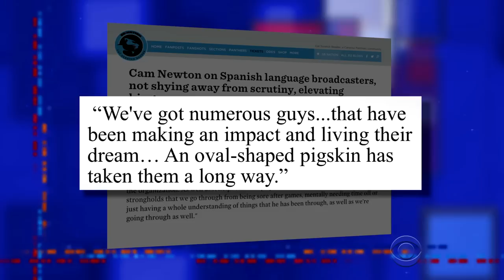How Are You Getting Pumped Up For The Big Show?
Stephen's gearing up for his big post-professional-football-competition broadcast, so he turns to the players for advice on getting his show face on.